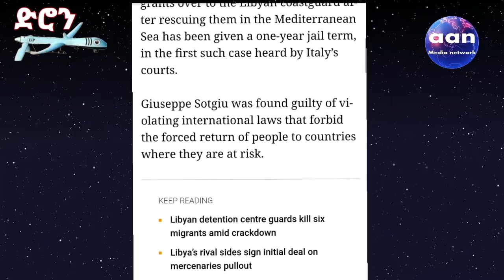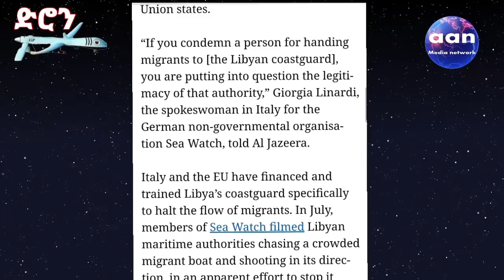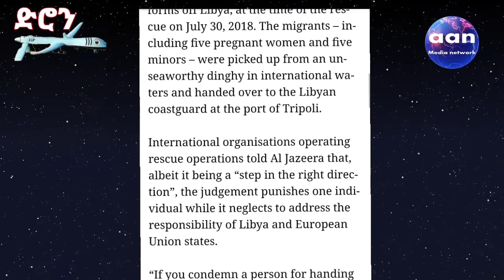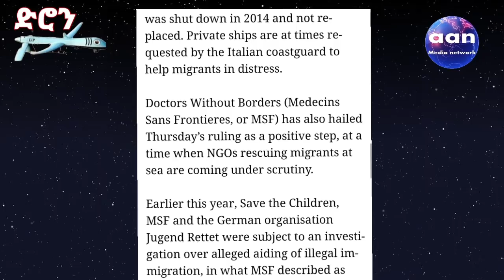" ግፍዒ ኣብ ባሕሪ ይመልእ ዓሳ ንዓሳ ይበልዕ"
" ግፍዒ ኣብ ባሕሪ ይመልእ
    ዓሳ ንዓሳ ይበልዕ"